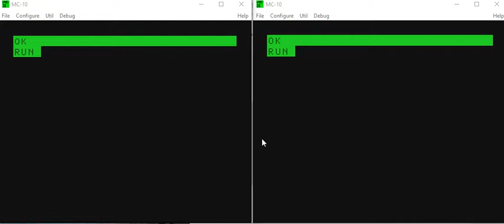circles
This is a simple comparison of the original Tandy MC-10 ROM (on the left) and my updated MC-10 ROM (on the right) running the same program.  The speed difference is obvious here.